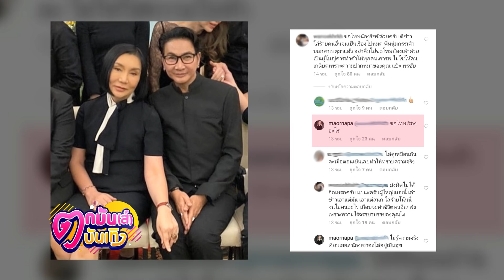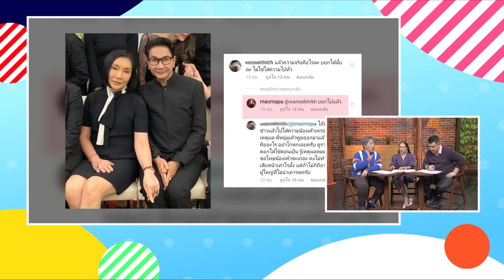โซเชียลเดือด! "ม้า" ตอกกลับแฟนคลับหลังถูกจี้ขอโทษ "ริชชี่" l ตกมันส์บันเทิง 6 ก.พ. 2563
ดูเหมือนดราม่า saveริชชี่ จะไม่จบลง่ายๆ เมื่อพิธีกรสุดแซ่บ ”ม้า อรนภา" ออกมาโพสต์รูปคู่กับผู้จัดชื่อดัง "ไก่ วรายุฑ" หลังเพื่อนสนิทด่าเจ้าตัวออกสื่อ งานนี้ชาวโซเชียลเลยมาคอมเมนต์ให้ทั้งคู่ขอโทษสาว "ริชชี่ อรเณศ" แต่พี่ม้ากลับตอกกลับแบบนี้ คลิกฟังพิธีกรตกมันส์เมาท์แซ่บได้เลย!